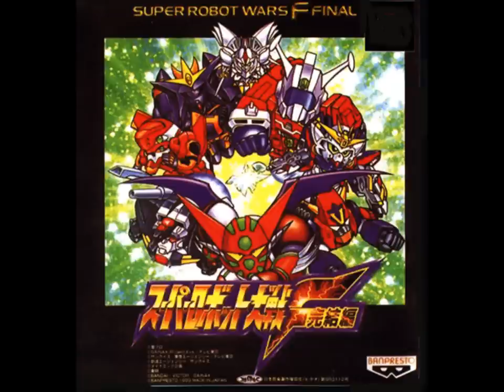SRW F/F Final/Complete Box - Ground Zero